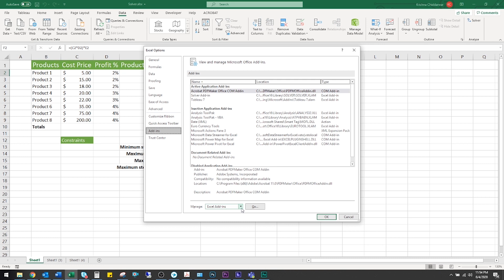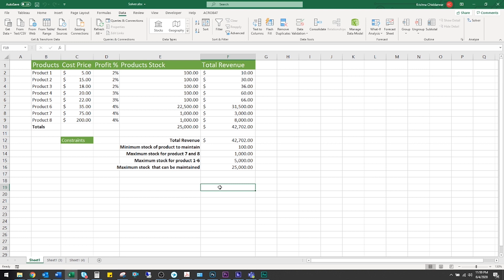Microsoft Excel SOLVER | Explained - How to use solver to maximize profit or simulate scenarios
This is an advanced excel tutorial, showcasing the use of SOLVER add-in function and it's applications in the current situation [Excel 2020]. SOLVER allows you to change multiple variables to find an optimal solution. You can use solver for optimization problems to better allocate scarce resources, Analyze and control risk, Data visualization, forecasting, text mining, and predictive analytics for large datasets. Microsoft Excel SOLVER  Explained in the video in such a way that you can use these techniques and process to Maximize Profit and Simulate scenarios for your business as well

Solver can be used for more complex “what-if-analysis” which Goal Seek can’t. Goal seek is restricted to changing one variable, whereas with solver you can have many variables. Calling Solver an “advanced goal seek” doesn’t do it any justice.

Solver can handle complex data models and solve for the optimal solution. But, it can also easily solve for the more simpler problems that we might face at work. Solver is basically an advanced version of Goal Seek with many variables. There are many benefits for using SOLVER, it is used by several professionals like financial analyst, excel modelers, investment bankers, project control analyst and is helpful to perform what-if analysis in excel [excel solver profit optimization]. Learn the advanced excel tricks [excel tips and tricks]

In this video, I show you the following:
1 - How to use SOLVER to maximize the profit with limitations on inventory buying or stocking.
2 - How to add constraints to your model to create real-life scenario.
3 - How to setup excel worksheet to use SOLVER